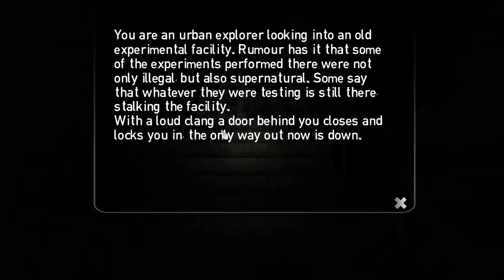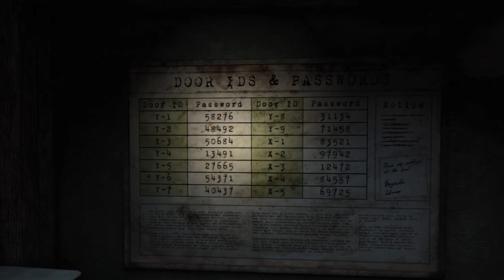Stairs (Kickstarter Demo) | Them Scary Sounds! | Pt 1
Developed by GreyLight Entertainment

Found me this very dark game a while back and finally tried it out. And by very dark, I mean it's really hard to see in some places. And the further I kept exploring, the creepier it got. It also had this "I don't want to be in this scary place anymore" type of vibe. On the plus side, there's this camera that helps you see better!

forksnapper